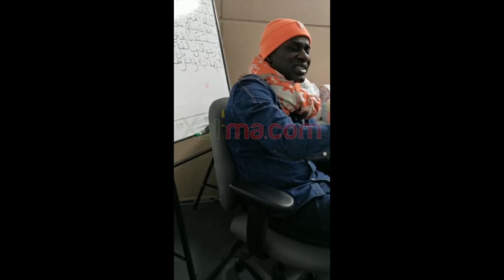Complot contre Sonko: La chanson qui fait le buzz